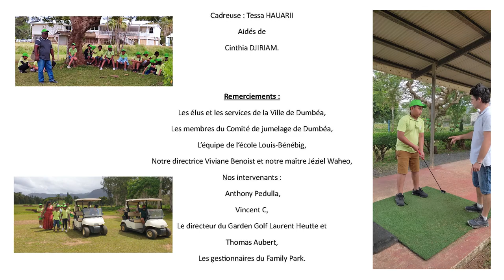[Court-métrage] « Vivre à Dumbéa », par l’école Louis-Bénébig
Dans le cadre du projet « Ça clap à Dumbéa », porté par la Ville à l'initiative du comité de jumelage, trois classes de CE2/CM1 de la commune ont réalisé des courts-métrages autour de l’identité dumbéenne.

Pour les réaliser, les élèves de ont bénéficié d'ateliers portant sur des techniques liées à la production de courts-métrages.

Découvrez le court-métrage « Vivre à Dumbéa », par l’école Louis-Bénébig

Retrouvez également :
« Le trésor de Dumbéa », par l’école catholique de Dumbéa-sur-Mer
« Kokoghi et les oiseaux du Mont-Koghi », par l’école Jack-Mainguet